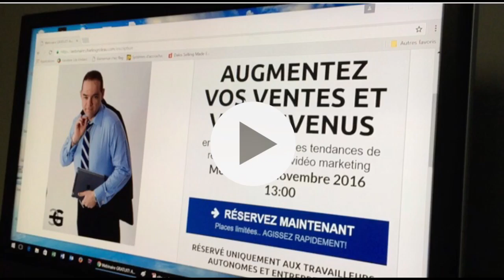Invitation webinaire GRATUIT - Augmentez vos ventes et vos revenus